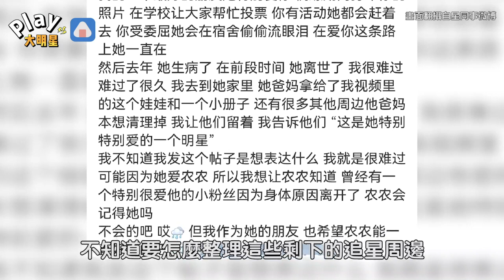粉絲因病逝世陳立農暖舉曝光 網友感動「當你的粉絲好幸福」